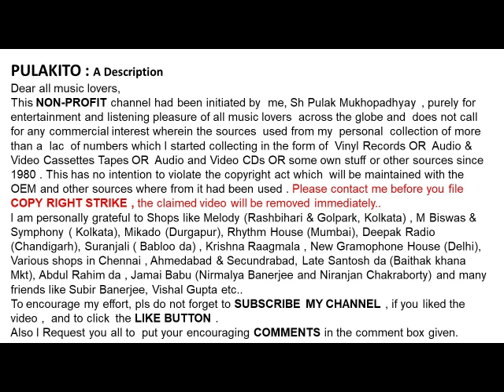কৃষ্ণভামিনী দাসী-মাকে কে জানে (মালকোষ)-Krishnabhamini Dasi -MAAKE KE JANE (Malkauns)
মাকে কে জানে  (মালকোষ)
কৃষ্ণভামিনী দাসী
Krishnabhamini Dasi
MAAKE KE JANE (Malkauns)

Help Please.